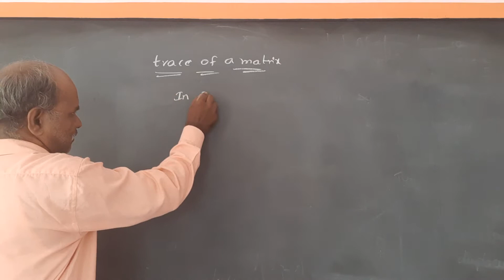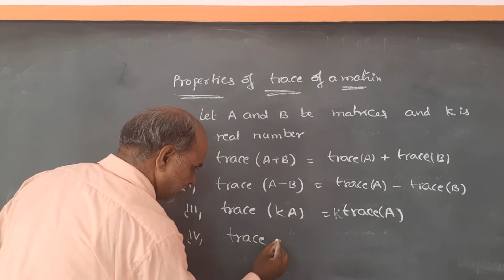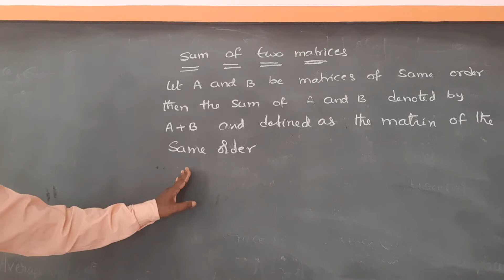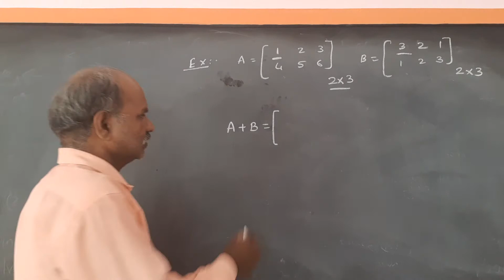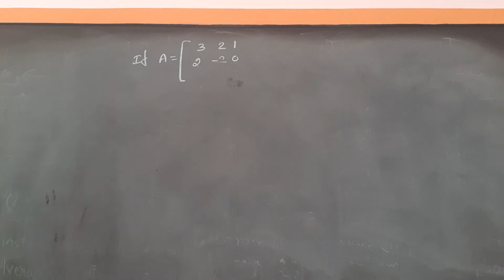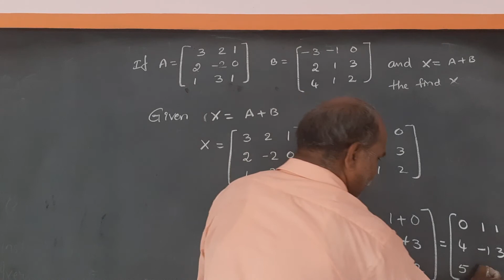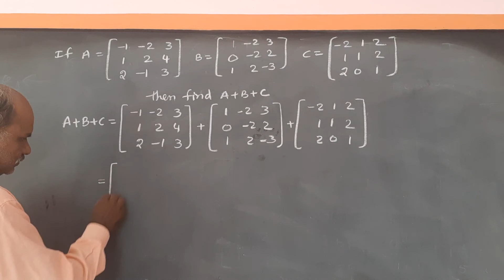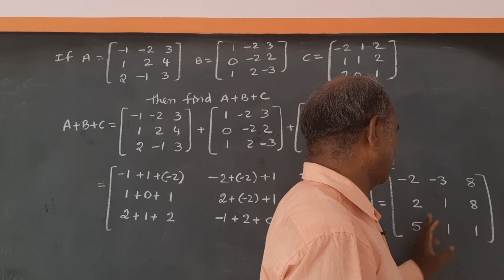FIRST YEAR MATRICES PART 3 2JUL